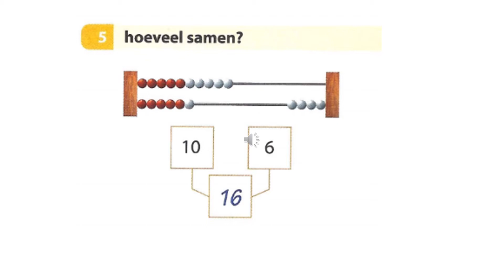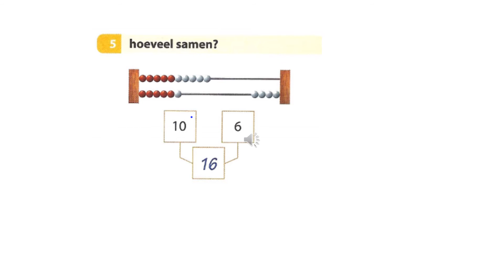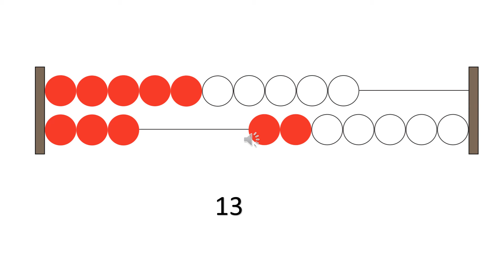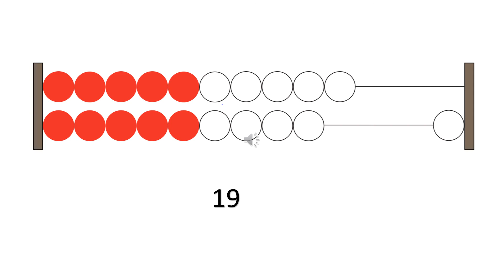rekenrekje getallen 11 tot 20